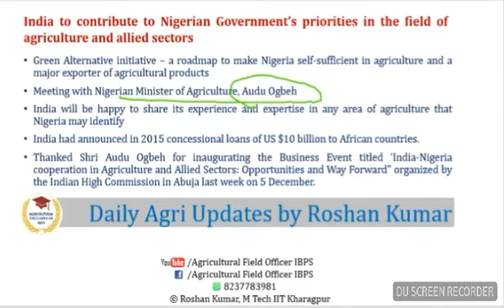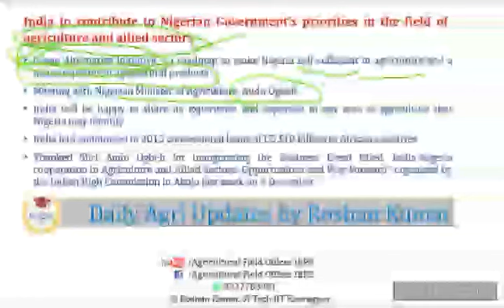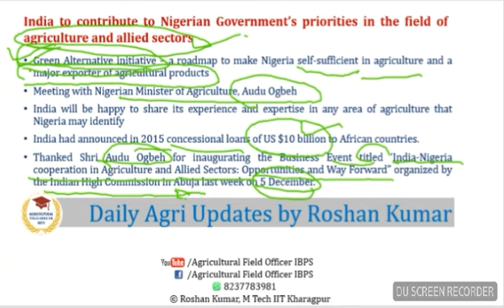13Dec17_Daily Agri Updates for AFO, NABARD etc.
Prepare online for AFO 2018, NABARD, JRF, Agricultural competitive exams with us